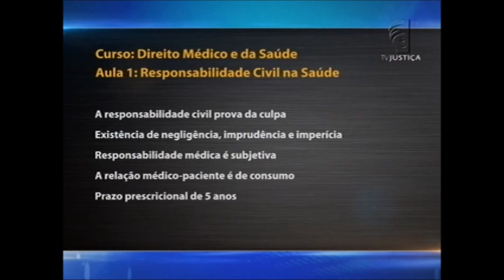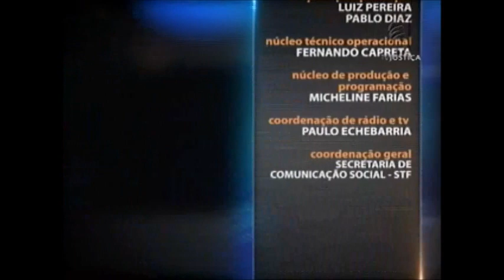Saber Direito Aula - Direito da Saúde - aula 1 (04/01/16)